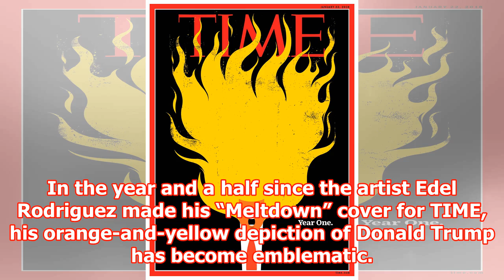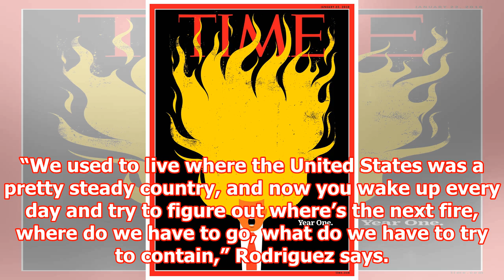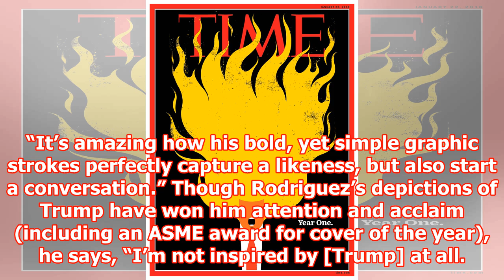[Breaking News] The Story Behind TIME's President Trump 'Year One' Cover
In the year and a half since the artist Edel Rodriguez made his “Meltdown” cover for TIME, his orange-and-yellow depiction of Donald Trump has become emblematic. In encore covers for TIME (and for German magazine Der Spiegel), he has repeatedly reinvented the graphic concept to respond to the news cycle. This week, as the anniversary of Trump’s inauguration approaches, and the White House responds to Michael Wolff’s explosive book Fire and Fury, Rodriguez came up with some flames of his own. “I got a message from [TIME Creative Director] D.W. Pine that they wanted to do a cover referencing what’s been going on with the Michael Wolff book, Fire and Fury, and also the anniversary of the inauguration, looking back to the past year,” Rodriguez says. The flames on the cover reference Wolff’s book as well as the source of its title: Trump’s statement that North Korea would be “met with fire and fury like the world has never seen” if it continued to threaten the United States. “We used to live where the United States was a pretty steady country, and now you wake up every day and try to figure out where’s the next fire, where do we have to go, what do we have to try to contain,” Rodriguez says. “It’s sort of this President that you’re always trying to contain, like a wildfire that’s moving from one place to the other at all times.” Read more: The Unpresident: Why Donald Trump Will Never Change Before making this week’s cover, Rodriguez mocked up his own idea for what Wolff’s book jacket should have looked like — the one the publisher ran with was “fl...